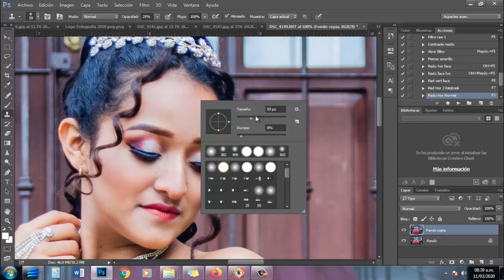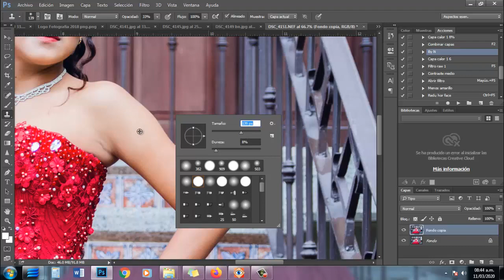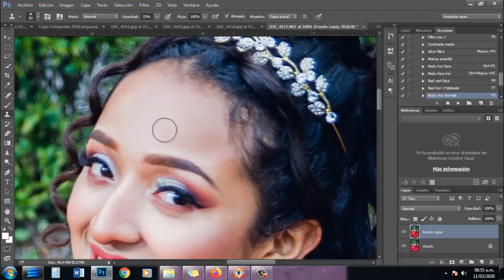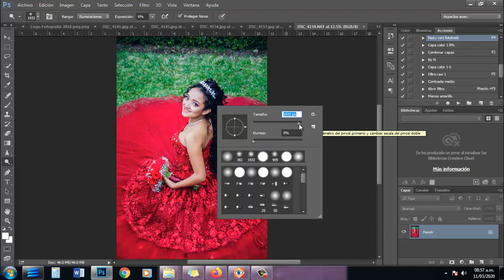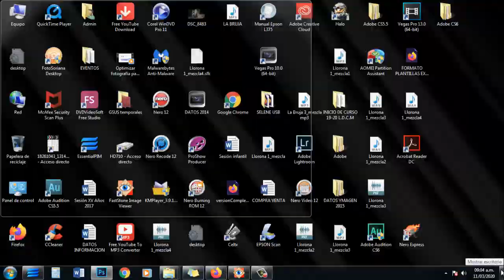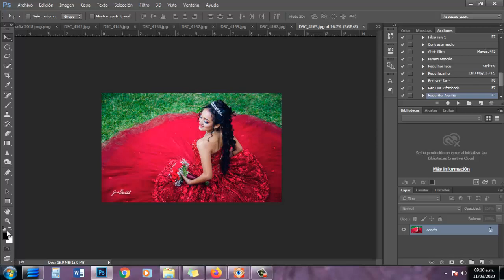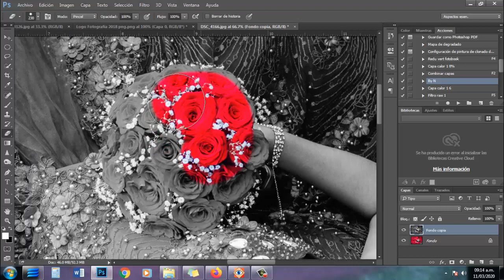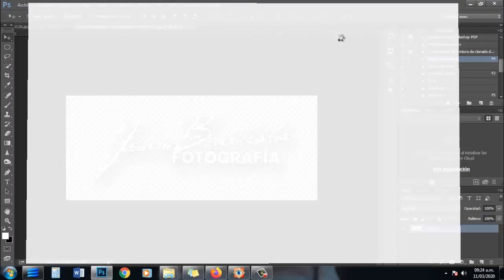Retoque fotográfico de XVñera con Camera Raw - TRUCOS Y EFECTOS básicos para AFICIONADOS.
Revelado, edición y retoque utilizando Camera Raw de PhotoShop. Consejos, configuraciones, sugerencias, efectos y más.